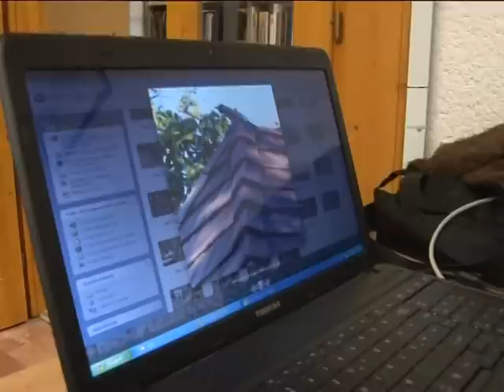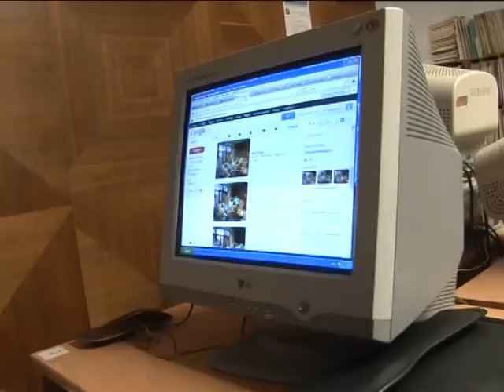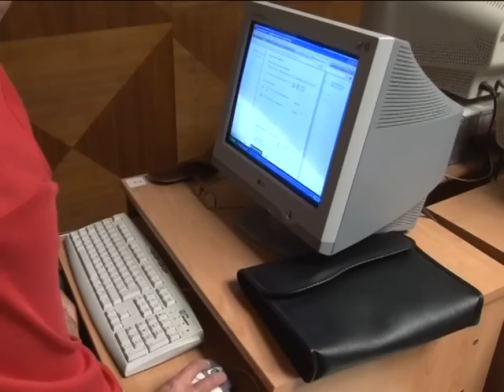Szentendre Ma 2012.10.10.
A TV Szentendre Szentendre Ma című napi híradójának 2012.október 10-i adása.